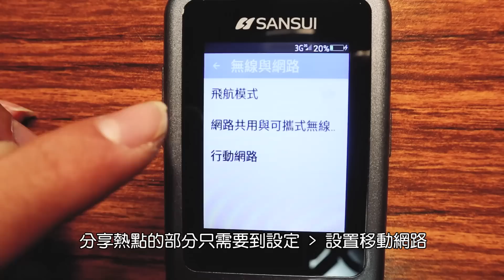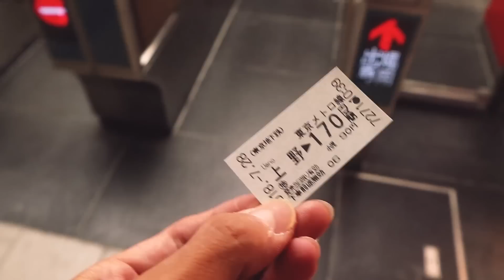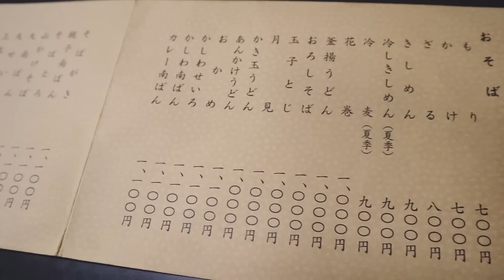【日本】挑戰20小時日本東京來回！實測山水口譯機到底好不好用？值得買嗎？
好啦，其實是在東京巧遇的台灣人  XD
不過說真的20小時來回日本綽綽有餘耶！

正式體驗從 1:24 開始 (前面是翻譯機介紹先讓大家瞭解一下)

※ 本影片為商業合作影片
※ Sansui台灣山水總代理 贊助